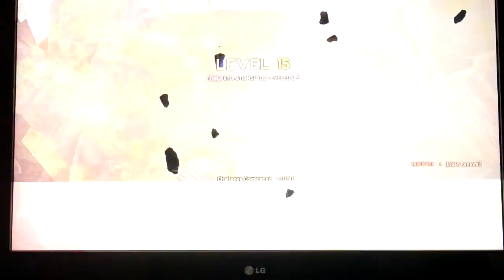TITANFALL MULTIPLAYER GAMEPLAY PART 1